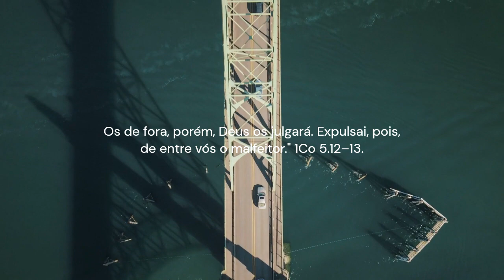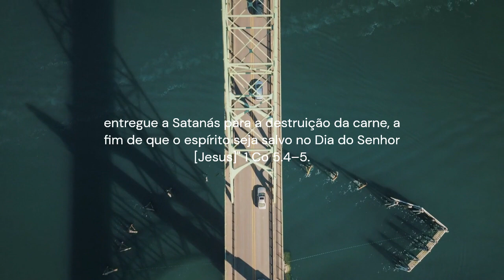Devocional 1 Coríntios 5.1-17